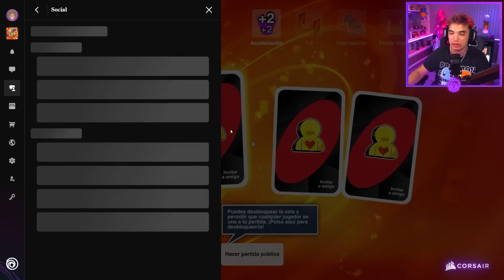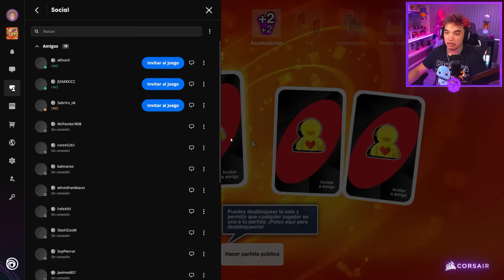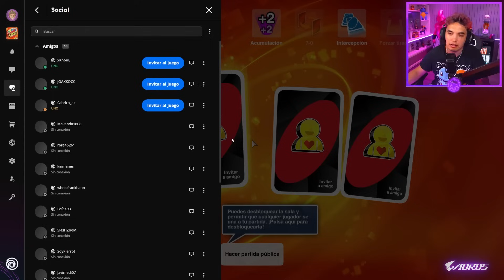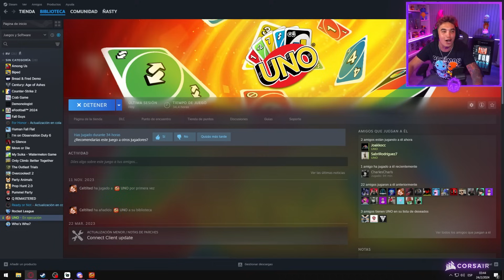SE COMIERON UN +12 🎴 UNO, Sin cortes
Pude salvarme y devolver un +12 en el UNO!